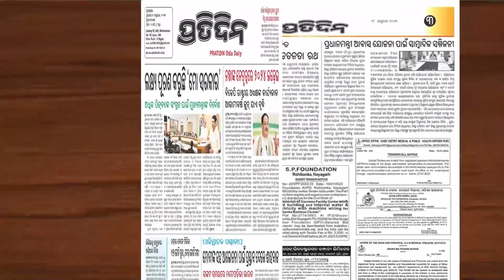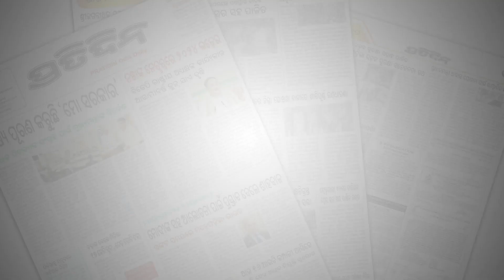ଯିଏ ଗାନ୍ଧୀକୁ ବିରୋଧ କରୁଛି ସେ କି ଲୋକ ? Sura Routray promotes Gandhian principle